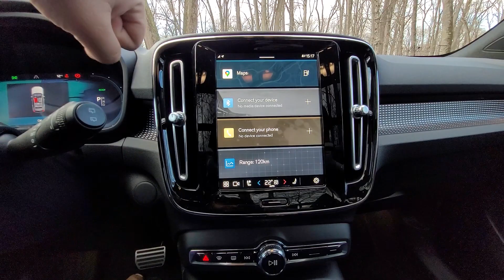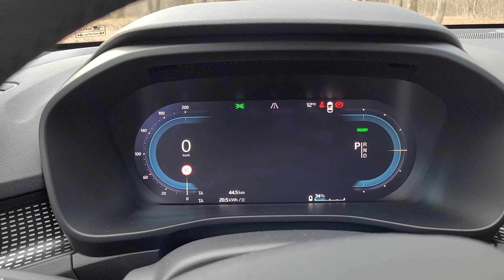Volvo XC40 Electric - un SUV surpriză, cu 408 cai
Am luat la test noul Volvo XC40 Recharge, adică primul model electric din istoria Volvo. Și nu e doar atât. Pentru că Thor trebuia să fie mândru, suedezii nu s-au zgârcit cu caii putere și au făcut din micul crossover, o adevărată rachetă. Cum ar spune americanii, un adevărat „Spleeper”, adică o mașină cu multă putere, care nu trădează nimic dacă o privești din exterior.